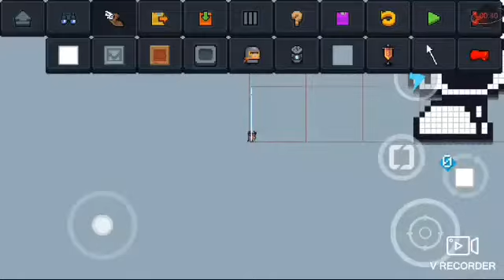Madnes Time Trio Phare 2 Hard Sans,Epic Sans and Other Sans.